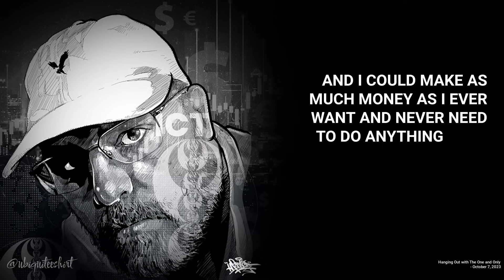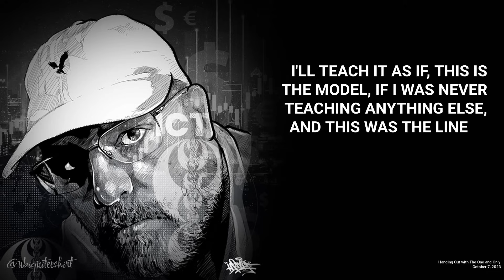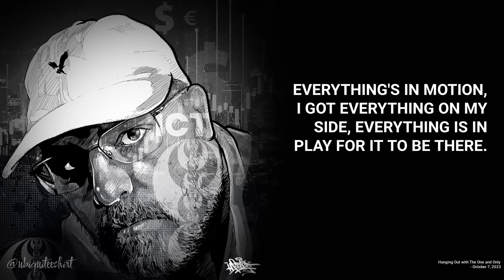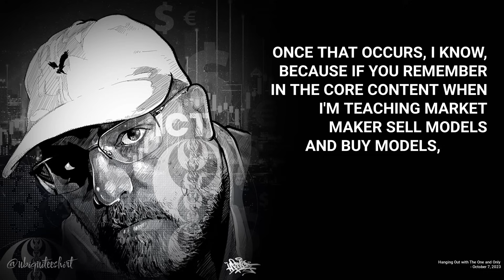ICT Just Revealed His Own One Trade Setup for Life | ICT GEM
I love it when ICT drops gems like this! Something interesting is going to be released soon...

Check out Trader Roundup on Twitter hosted by ICT Concepts